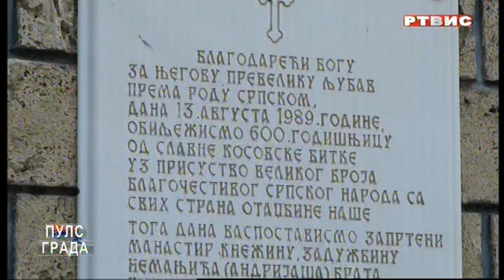"PULS GRADA" RTVIS, 31.7.2022.